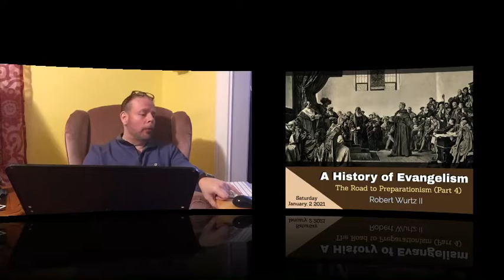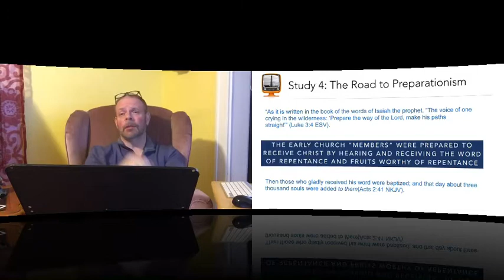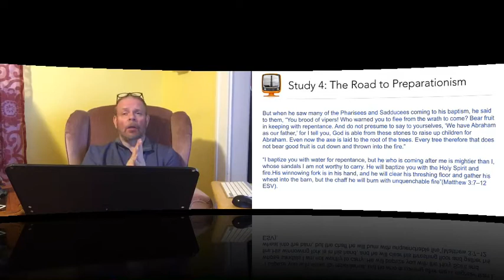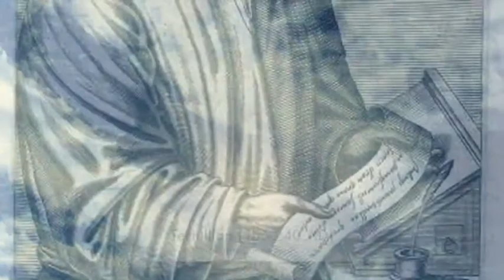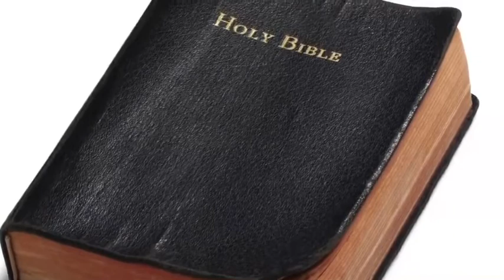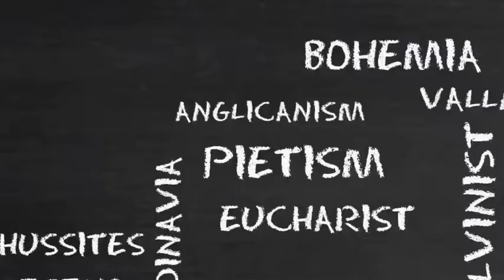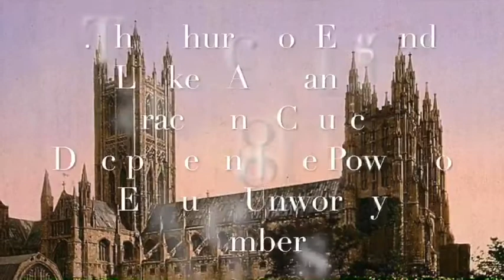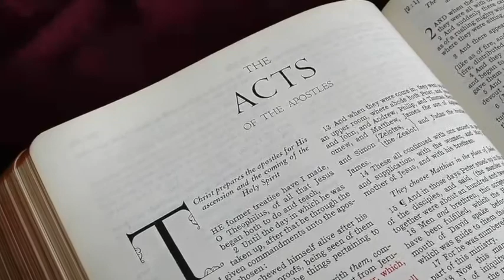A History of Evangelism (Part 4) The Road to Preparationism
This is Session Four of our series and focuses on the influence of the Reformation and Puritanism on evangelism. We will discover three little-known concepts that were essential to salvation leading up to the 19th century: Conversion Narrative, Preparationism, and Hopeful Conversion.